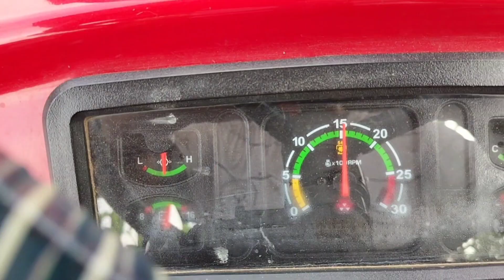मैसी फेल या पास? | Massy fail ya pass?